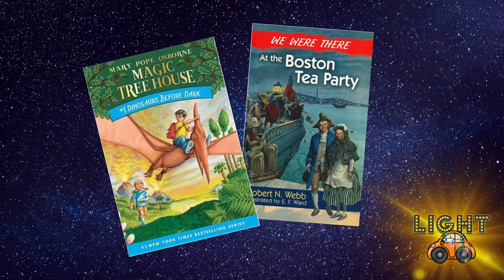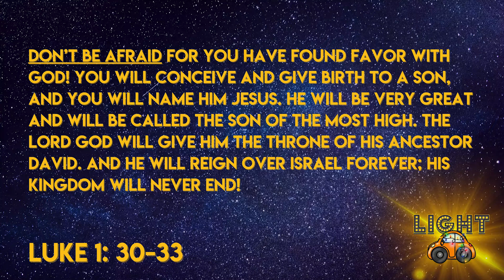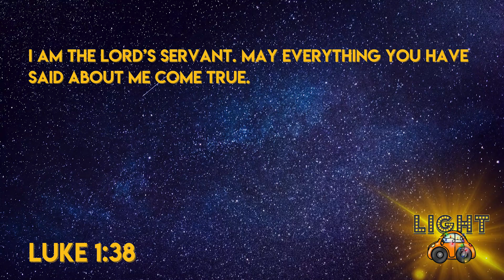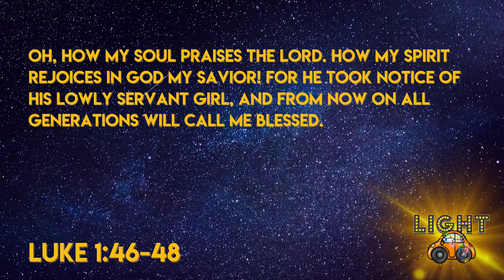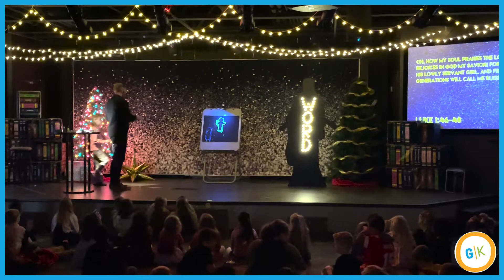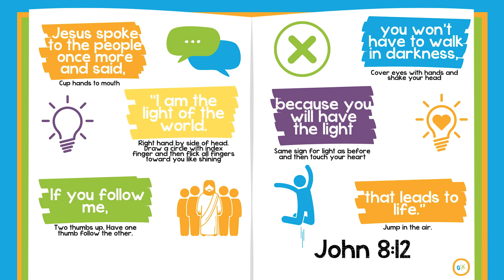Light (wk 2)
The Light of the world is coming! Join us this week as we learn more about who that is and why he is coming!